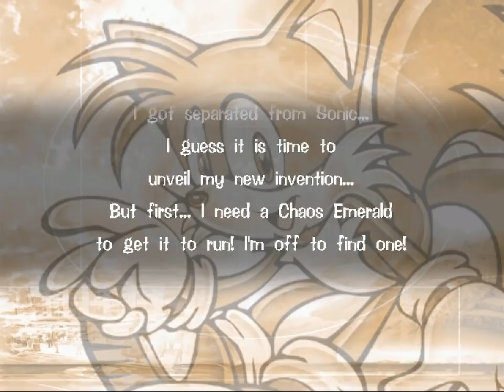All the Sonics - 282 - sand (spiral/prophet)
wage a war on the spineless

why is the audio so low in this area